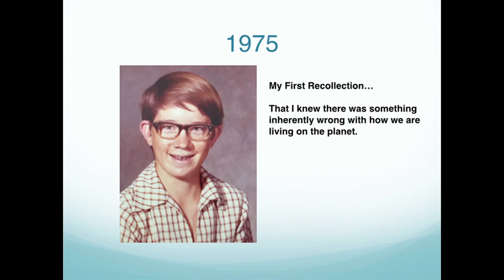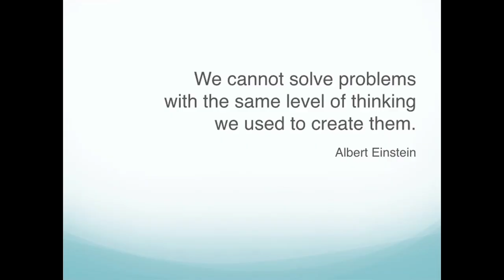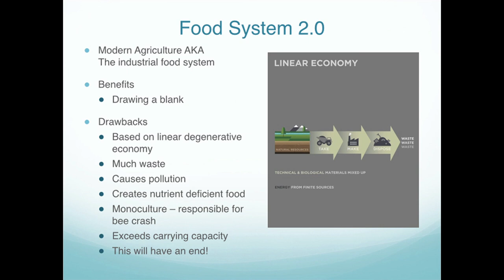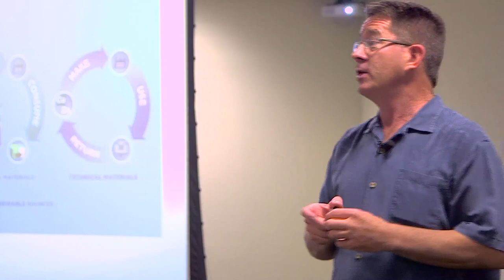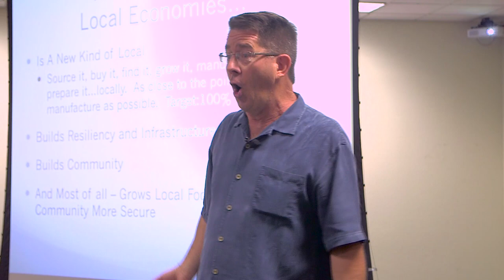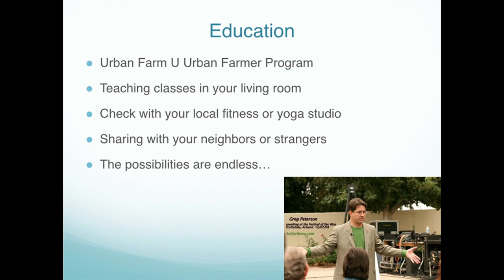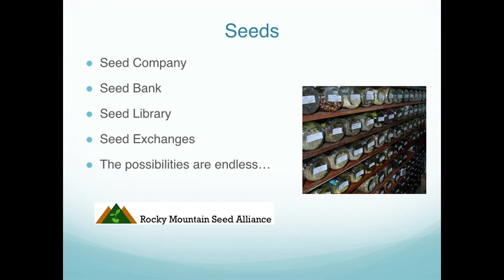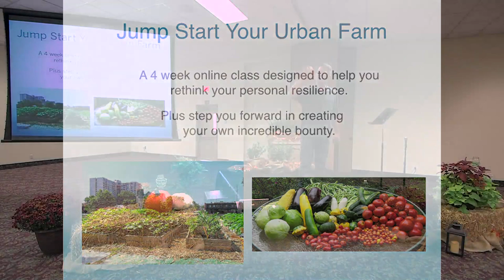Food System 3 0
Discover Food System 3.0 - our next evolution to cleaner, healthier food.